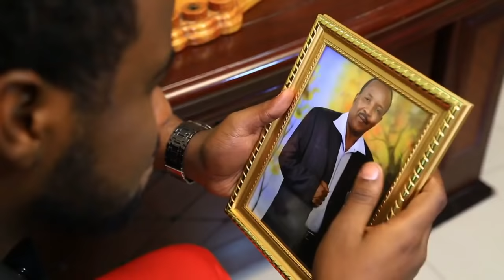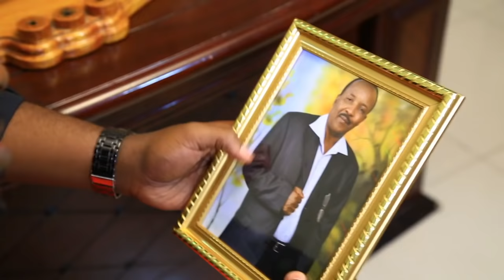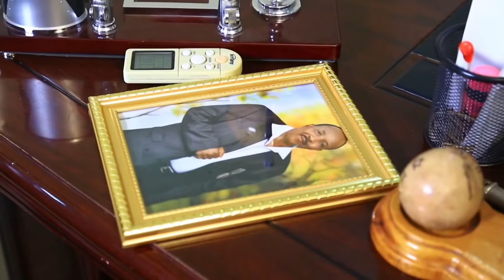OFFICIAL FIRST EPISODE – Huba Season 3 | Maisha Magic Bongo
Waigizaji uwapendao, changamoto bila kifani, Nyuso mpya katika shamra shamra za biashara ya Fuli GemStones na mengi mengine katika msimu wa tatu wa HUBATZ!